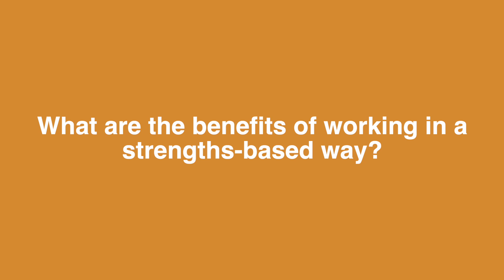What are the benefits of working in a strengths-based way?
We celebrated Tony Stacey, our Chief Executive, working at South Yorkshire Housing Association with a series of video interviews. People from across the organisation asked Tony about his experiences, learning and plans for the future.